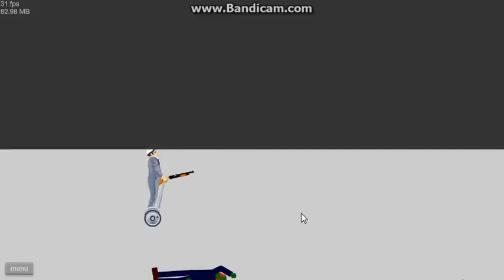Happy Wheels Adventures Episode 2- Fun With Happy Wheels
Rate, Cmment, And Subscirbe :D
Please leave a lot of feedback guys!